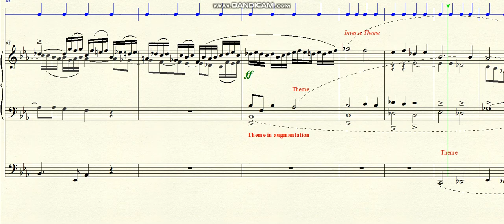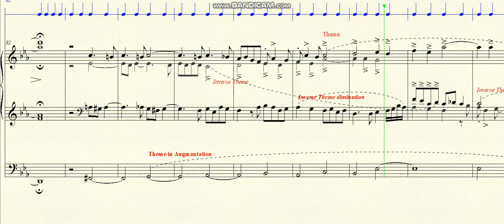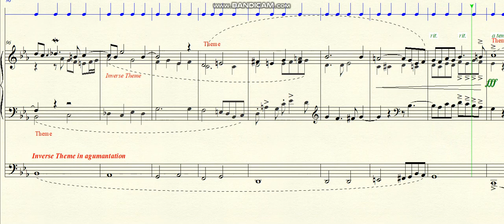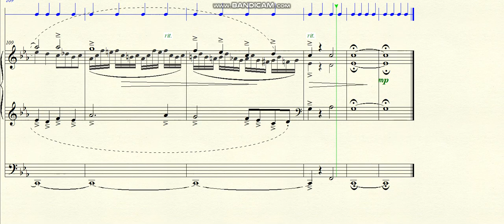DOK 5.61 - Fugue for 4 voices for Organ (Cm) - Andante Moderato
~ Made based in theme by Guilherme Mariano
Brazil - 2024